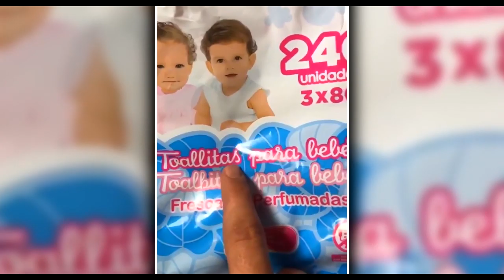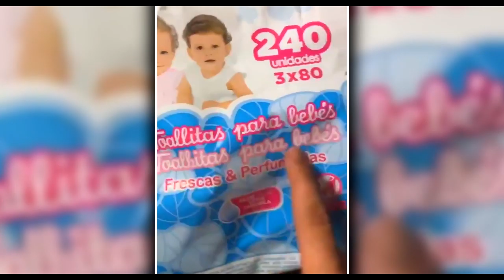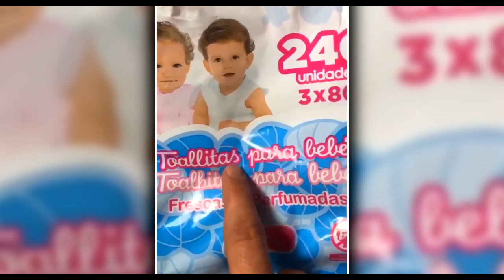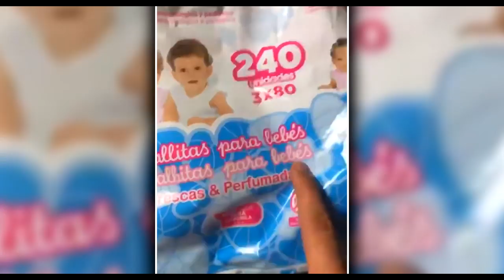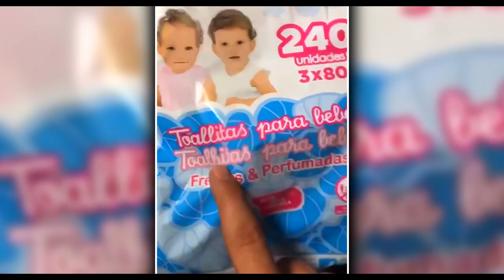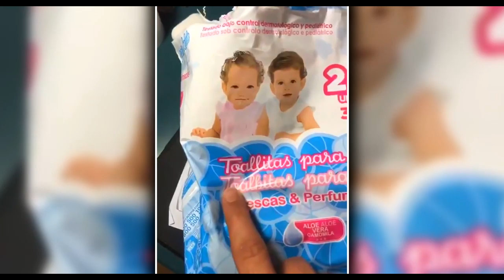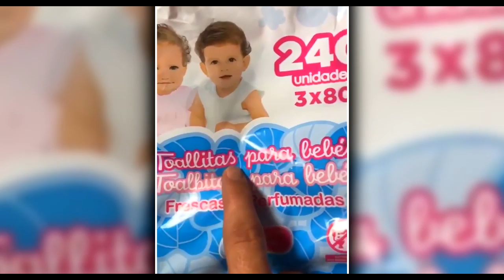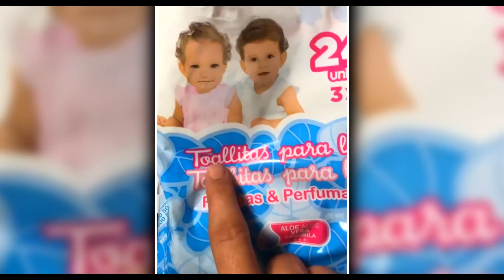MEME PORTUGUES ¨TOALLITAS PARA BEBES¨ DURANTE DIEZ HORAS / CREADO POR DARIO EME HACHE / DaegoXD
Nuevo video largo extendido durante diez largas horas sobre un meme bastante famosos por las redes , que es el de Dario Eme Hache , un miembro de el club de futbol de Youtubers (Mambo) , que hizo el meme de este video llamado Toallitas Para Bebes , en el que , hace una parodia o mejor dicho un meme sobre las toallitas para bebes que venden en mercadona en Portugues.

Teneis los videos de la serie un poco mas abajo de la descripcion o si no en la lista de reproduccion que esta en el canal .Los canales de mis amigos y bueno ... subscribiros dadle a like si os ha gustado y hasta la proxima... Adiooooosss!!!
been warned of all the videos I will upload.